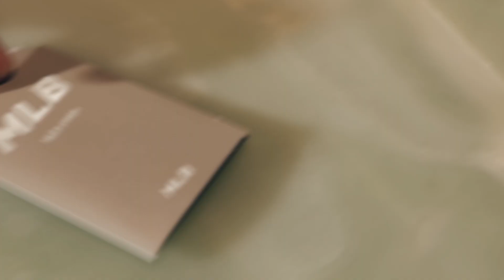MLB KOREA｜aespa OUR PRIVATE SUMMER DAY